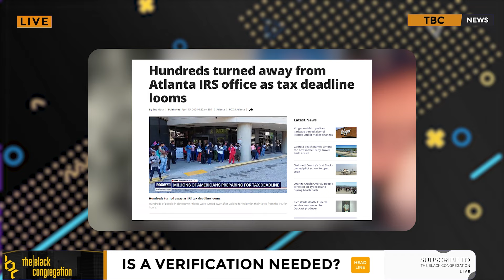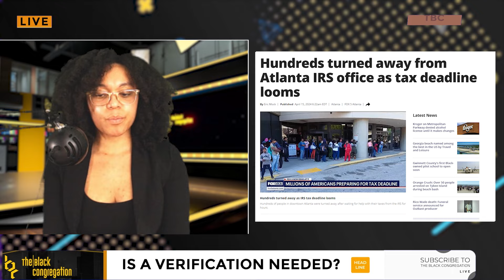Atlanta Residents FURIOUS Over IRS Line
Alexandr'ea Nelson reports on how the Atlanta, Georgia residents were upset that they were called in for verification for their tax returns.